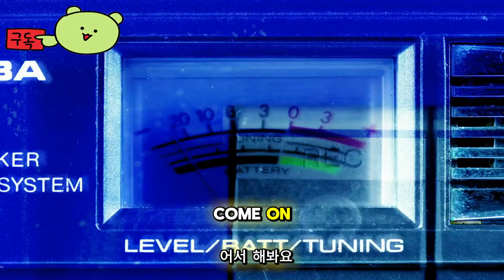커프버스트 ( CUFFBUST ) 2025년 출시 예정 예고편 Summer Game Fest 2024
🕹️Game content
도구를 장착하고, 경비원을 피하고, 탈출 계획을 실행하여 친구들과 함께 감옥을 탈출하세요. 파괴 가능한 환경, 근접 채팅, 다양한 탈출 경로, 20개의 플레이어 로비!

⚡Game Developer
 투스타 게임